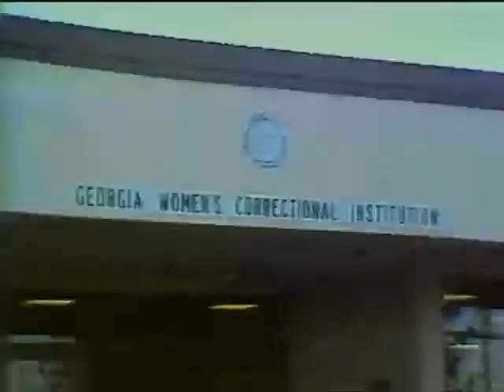PTL Heritage USA Ron Aldridge Promo 1987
A promotional montage for Heritage USA at its height.